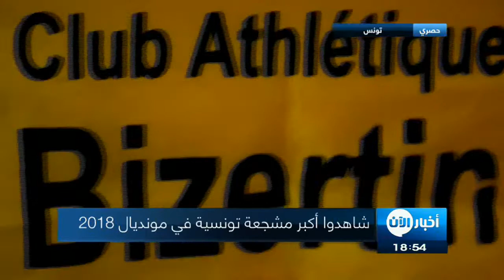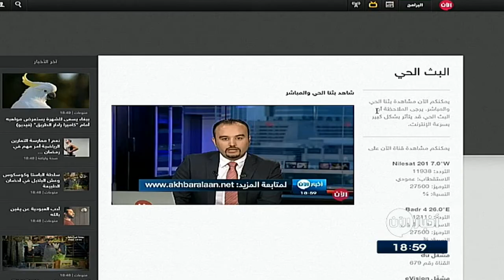ماذا حملت الوثيقة الشاملة بين ترامب وكيم؟ - ستديو الآن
ستديو الآن 12 حزيران يونيو

ماذا حملت الوثيقة الشاملة بين ترامب وكيم؟
قالت وكالة فرانس برس إن زعيمَ كوريا الشمالية كيم جونغ اون تعهدَ بنزعٍ كامل للأسلحة النووية في شبهِ الجزيرة الكورية، كما قالَ الرئيسُ الأمريكي دونالد ترامب إنهُ يتوقعُ بدءَ عمليةِ نزعِ السلاح النووي بسرعةٍ جدا.

بعد أن بدأت القمة التاريخية والتي طالَ انتظارها بين الرئيس الأمريكي دونالد ترامب والزعيم الكوري الشمالي كيم جونغ أون بمصافحةِ السلام، انتهت تلكَ القمة بتوقيعِ وثيقةِ سلامٍ أيضا.

وثيقةٌٌ شاملة وقعها ترامب وكيم جونغ أون، عقبَ قمتهما التاريخية في سنغافورة استهدفت نزعَ السلاحِ النووي في شبهِ الجزيرة الكورية.

فبحسب "فرانس برس" تعهدَ كيم بنزعٍ كامل للأسلحة النووية في شبهِ الجزيرة الكورية، فيما قالَ ترامب إنهُ يَتوقعُ بدءَ عمليةِ نزعِ السلاحِ النووي بسرعةٍ كبيرة.

كما تنصُ الوثيقة الموقعة بين الزعيمين على ضماناتٍ أمنية أميركية لبيونغ يانغ. وتهدفُ إلى إقامةِ علاقاتٍ جديدة بين البلدين.
ووفقا للوثيقة، ستتبعُ القمة التاريخية مفاوضاتٍ لاحقة يقودها وزيرُ الخارجية الأمريكي ومسؤولٌ كوري شمالي.

الوثيقة ذكرت كذلكَ أن ترامب وكيم يتعهدانِ بالتعاونِ لإقامةِ علاقاتٍ جديدة بين أمريكا وكوريا الشمالية، والتعاونِ لإحلالِ السلامِ والرخاء في شبهِ الجزيرة الكورية.

وتُلزمُ الوثيقة الولايات المتحدة وكوريا الشمالية بالكشفِ عن بقايا الأجسامِ المتحللة لأسرى الحربِ الفيتنامية والمفقودين وإعادةِ من كُشفَ عنهم إلى بلادهم فورا.

وقبلَ توقيعِ الوثيقة، قال كيم إنهُ عقدَ اجتماعا تاريخيا مع ترامب، وقررا طيَ صفحةِ الماضي، مضيفا أن العالمَ سيشهدُ تغييرا كبيرا، كما وصفَ ترامب الاجتماع مع كيم بأنهُ أفضلُ مما كانَ يتوقَعُهُ أيُ شخص.

ومن المقررِ أن تُغيرَ الوثيقةُُ الموقعة بينَ ترامب وكيم بشكلٍ دائم الأفقَ الأمنية في منطقةِ شمالِ شرق آسيا، على غرارِ زيارةِ الرئيس الأمريكي السابق ريتشارد نيكسون للصين عام 1972 والتي أدت إلى تحولٍ في بكين.